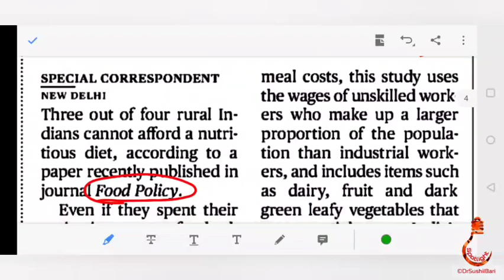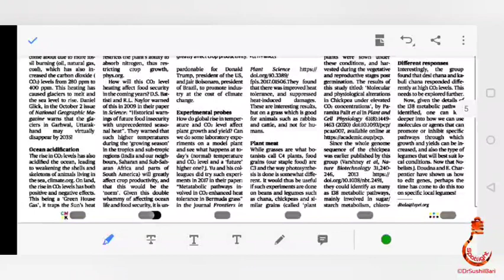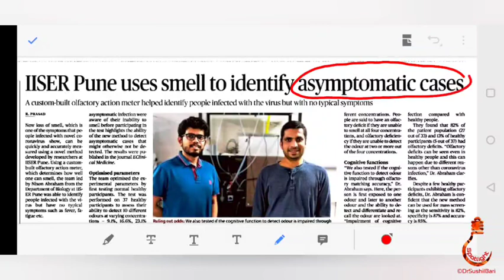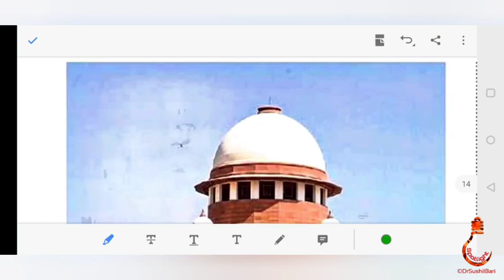18 ऑक्टोबर 2020 "THE HINDU" व "लोकसत्ता" चालू घडामोडी विश्लेषण | Dr.Sushil Bari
SPOTLIGHT : 18 ऑक्टोबर 2020  "THE  HINDU" व "लोकसत्ता" चालू घडामोडी विश्लेषण  |  Dr.Sushil Bari

भारत-चीन सीमावाद-